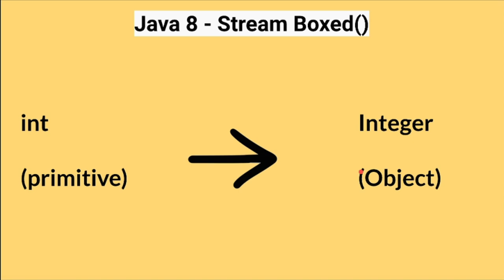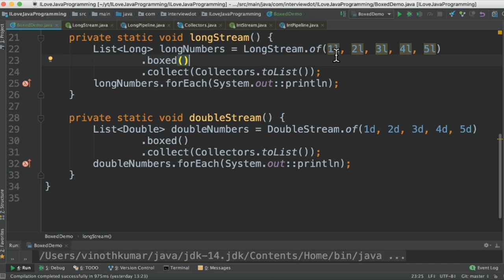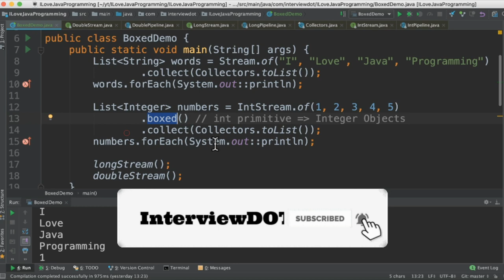Java 8 Streams Boxed() Example | Why Do We Need Java 8 Boxed() API | Example Code | InterviewDOT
In Java 8, if you want to convert stream of objects to collection, then you can use one of the static methods in the Collectors class.

The same process doesn’t work on streams of primitives, however.

To convert a stream of primitives, you must first box the elements in their wrapper class and then collect them. This type of stream in called boxed stream.